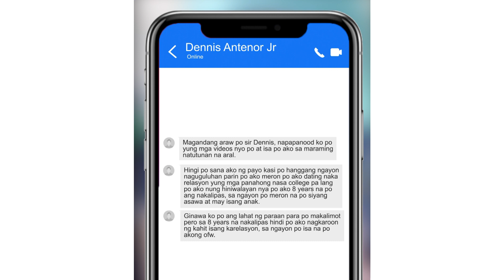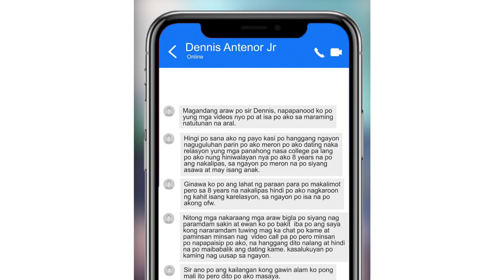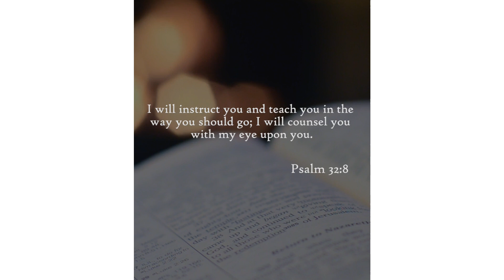BUMALIK ANG DATING FEELING SA EX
KASO MAY ASAWA'T ANAK NA SYA